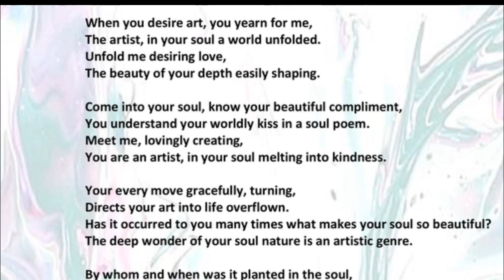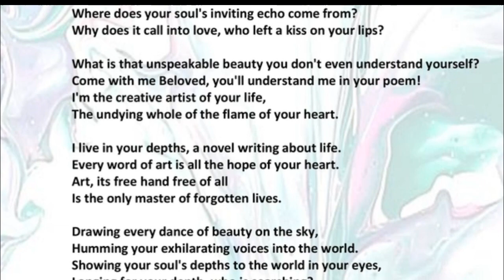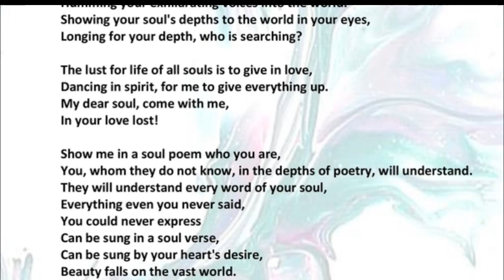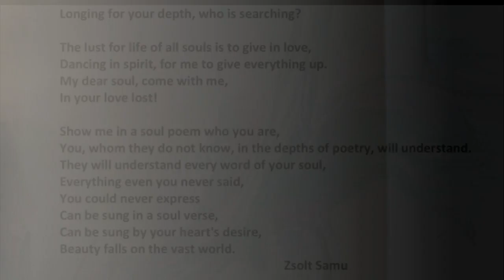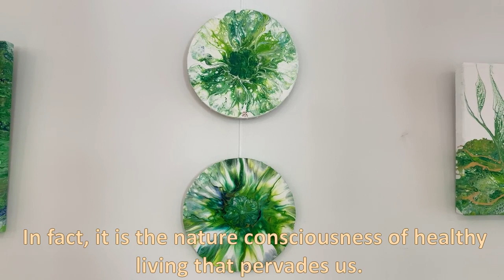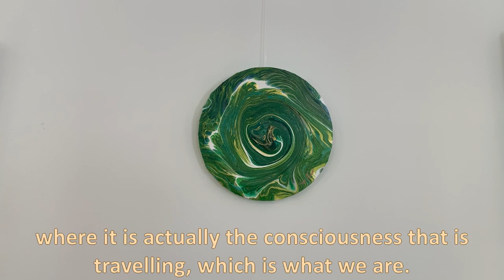The Real Values of Life exhibition - Online guided tour with Zsolt Samu (8. samadhi)